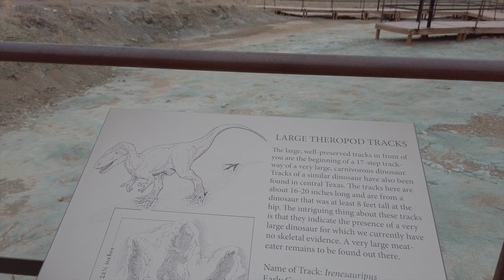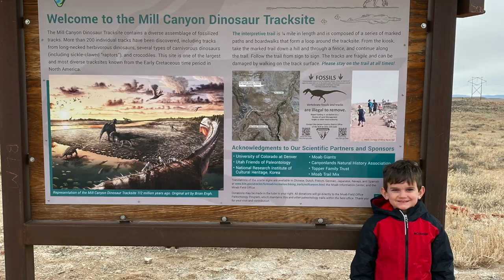We Bought a Vintage Airstream! - Meet Serenity, our tiny shiny house on wheels.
That's right! After 2 years of dreaming and planning we finally found and bought a vintage Airstream. We found this 1987 Excella 1000 down near Memphis, Tennessee and immediately knew it was the right one. So Ben and Parker loaded up in the suburban and took a 2000 mile road trip to Mississippi to pick her up. It was a long trip but they had some fun along the way. After picking up the airstream they stopped by Fort Worth, Texas to visit Ben's mom and brothers for a day and then promptly headed home so the airstream renovation could begin!

 If you've been following us, you know our plan is to get this airstream remodeled for us to live in it full time as a family of four. We hope to get it finished at hit the road before the snow flies next winter here in Idaho, but we know that these things take a lot of time and can come with a lot of surprises. But if all goes well you'll be seeing us setting out on the RV life. Thanks for following along!

GEAR USED
Camera: Panasonic GH5
(We do get a little kickback from DJI if you use our links, at no extra cost to you, so it keeps us making more videos like this for you!)

MB01QRVDKCEKALW